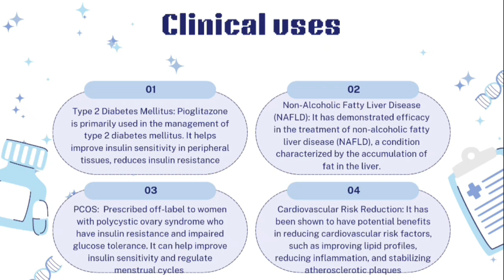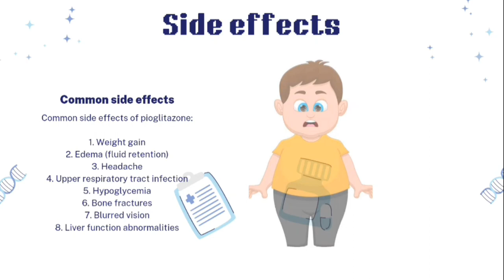pioglitazone tablet uses in hindi, pioglitazone 15 mg, 30 mg, 45 mg, Uses, Side Effects Pharmacology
this vedio is about pioglitazone tablet uses in hindi, pioglitazone 15 mg, 30 mg, 45 mg, Uses, Side Effects Pharmacology @lecturesbyanayakmu
pioglitazone 15mg,
pioglitazone 30mg,
pioglitazone tablet uses in hindi,
pioglitazone tablet uses in urdu,
pioglitazone 45 mg,
pioglitazone pronunciation,
pioglitazone uses,
pioglitazone tablets ip 15 mg,
pioglitazone 45 mg,
pioglitazone mechanism of action
pioglitazone hcl 30 mg
pioglitazone 15 mg side effects
pioglitazone 15 mg telugu
pioglitazone 15 mg tamil
pioglitazone 15 mg bangla
pioglitazone 15 mg malayalam
pioglitazone 45 mg
pioglitazone hydrochloride
pioglitazone hydrochloride tablets ip 7.5 mg
pioglitazone hydrochloride tablets ip 15 mg
pioglitazone hcl with metformin hcl sustained release and glimepiride tablets
pioglitazone zolid